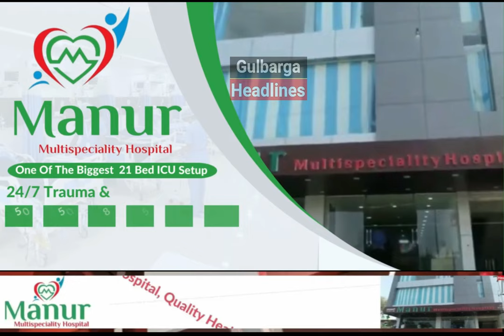Gulbarga Rahmatul Lil Alameen Seerat Committee Organised Seerat E Nabvi ﷺ Program In 9 Masajid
Gulbarga Rahmatul Lil Alameen Seerat Committee Organised Seerat E Nabvi ﷺ Program In 9 Masajid Of Gulbraga